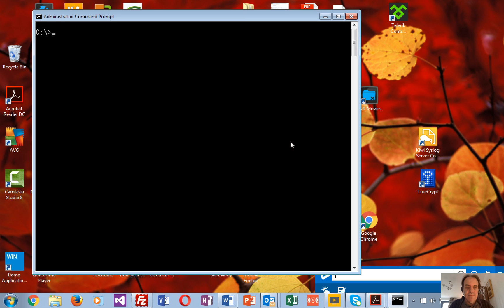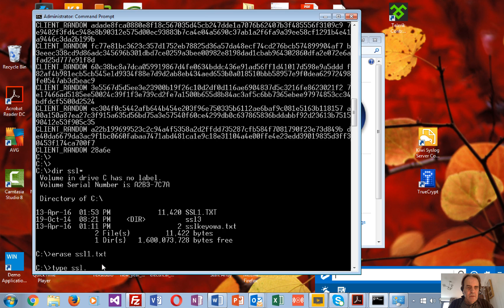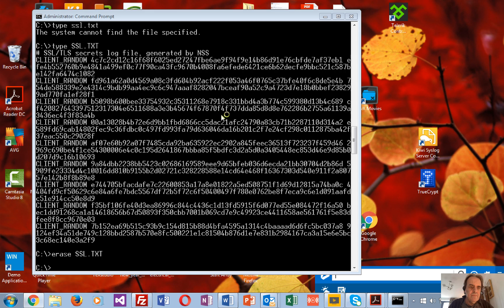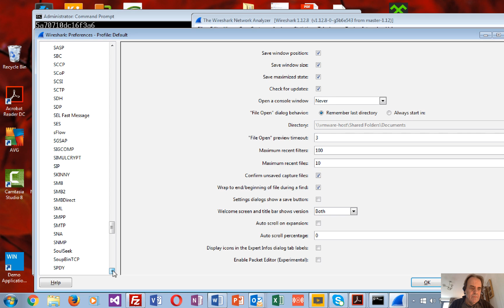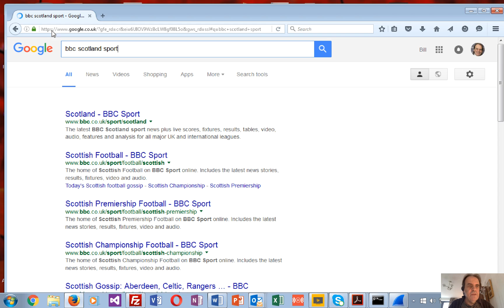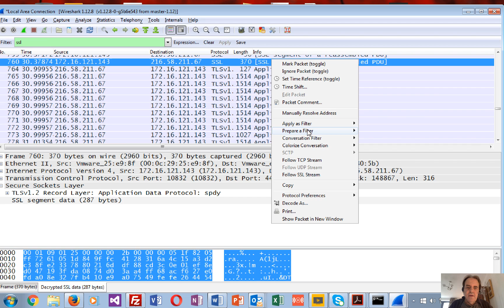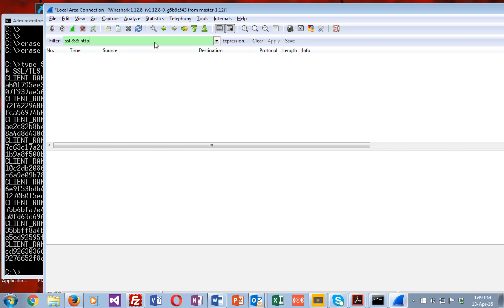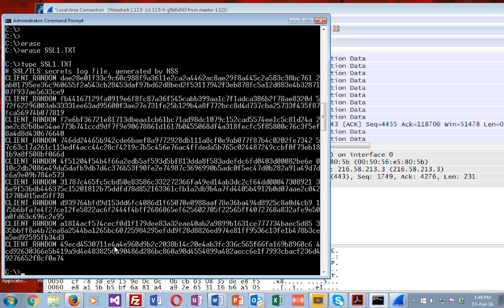Session Encryption Keys in Chrome and Firefox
This demo shows how we can extract the session encryption keys in Chrome and Firefox.